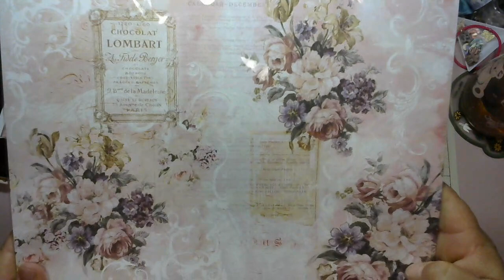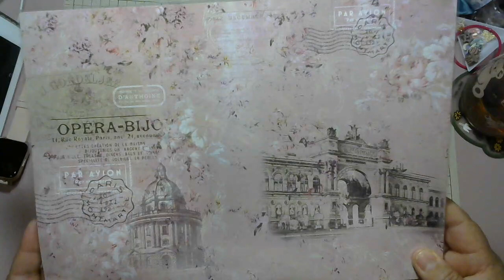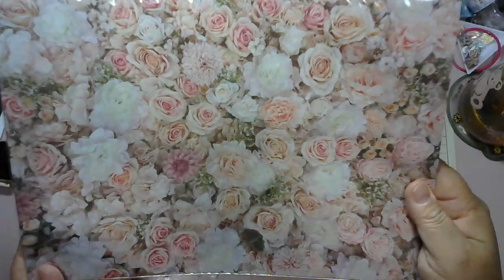【購入品紹介】salt様 ＠minne